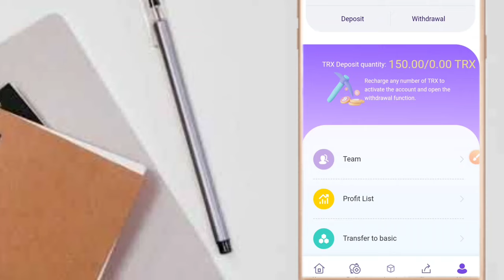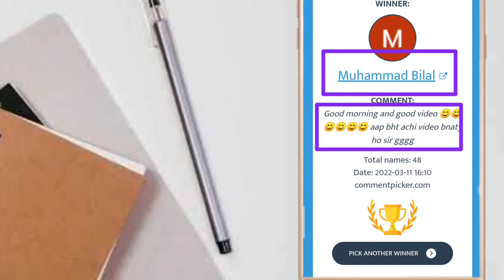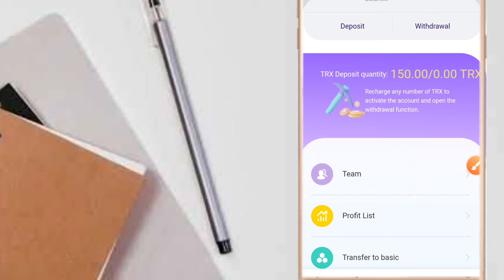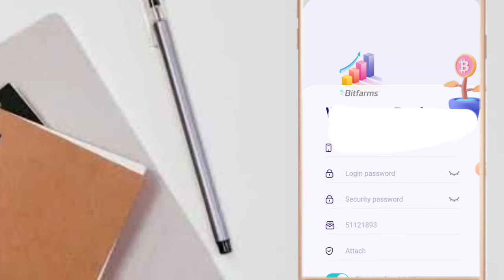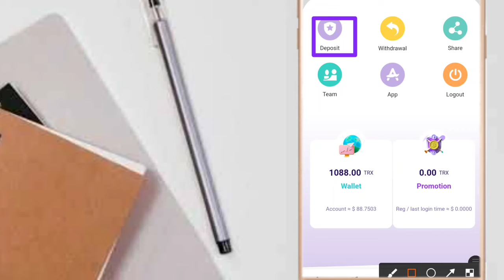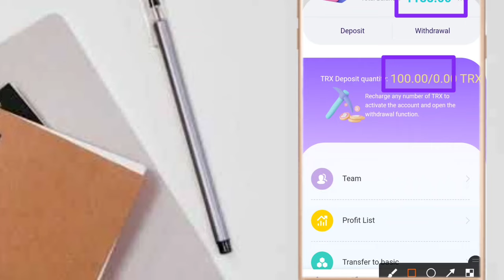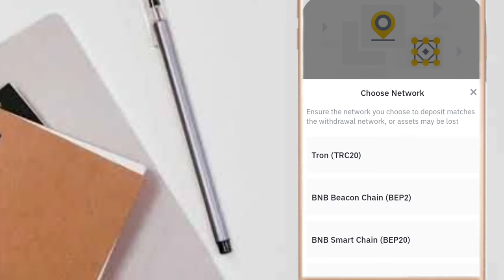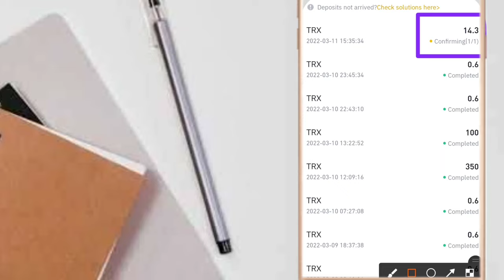How to withdraw from trxmining.co promotion Wallet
You can make money while sleeping, free trx earning website, free trx mining website, free trx earning app, register to give 1088trx

                   NEW TRX MINING SITE (FAST PAYOUT) with Payment Proof

                     Link

                     TG Group

The minimum deposit is only 5 TRX, check the daily income statement based on your deposit:
3% return on deposits from 5 to 30,000 TRX
3.5% return on deposits from 30,001 to 100,000 TRX
4% return on deposits from 100,001 to 200,000 TRX
5% return on deposits from 200,001 to 500,000 TRX
6% return on deposits from 500,001 to 1,000,000 TRX
8% return per day for deposits from 1,000,001 to 2,000,000 TRX
Deposit 2,000,001 TRX and withdraw 10% profit every day

currently has more than ten self-built mines and cooperative mines around the world. The world's leading one-stop blockchain computing power ecosystem Nth America
Mining integrates 19 countries and regions around the world and has more than 1 million mining machines. In November 2021, TRON's miners earned nearly 1 billion U.S. dollars. They are legally
compliant companies. You can invest with confidence.